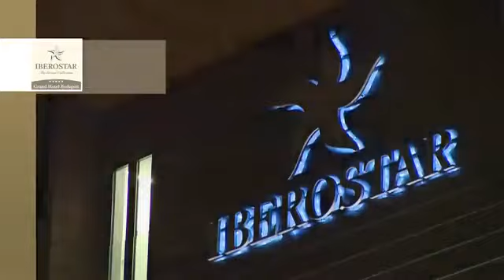Découvrez l'IBEROSTAR Grand Hotel à Budapest | Voyage Privé France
Poser ses valises au cœur de la capitale hongroise, dans ce boutique-hôtel 5* signé Iberostar.